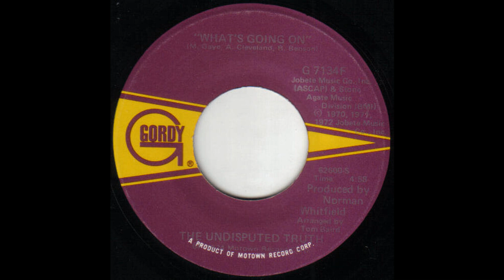(Friday’s Top Sample 😎) The Undisputed Truth - Whats Going On